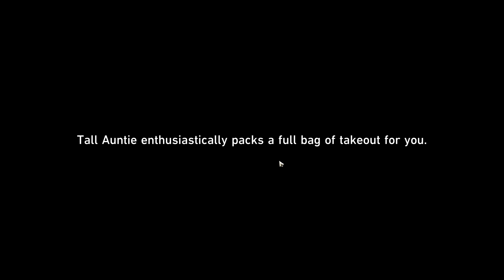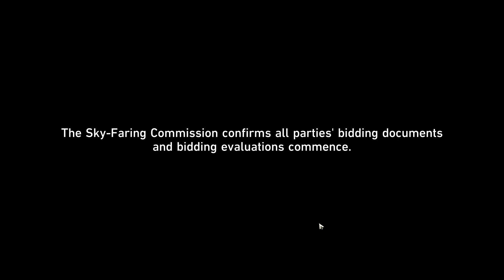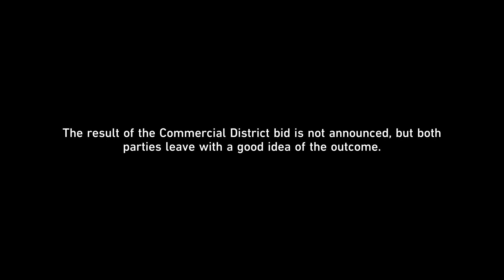[Honkai: Star Rail] Aurum Alley's Hustle and Bustle Back in Business 4